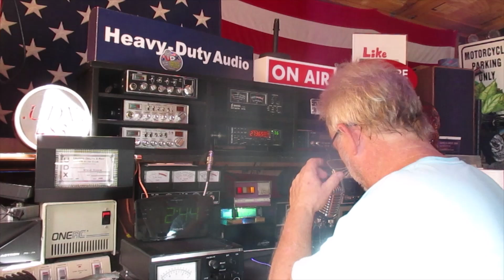WR UDX 559 Alan, Frisco Bay California, 27.365 LSB 11/02/24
I had just spoken with Alan on the chat and decided to give it a shot. Bullseye.